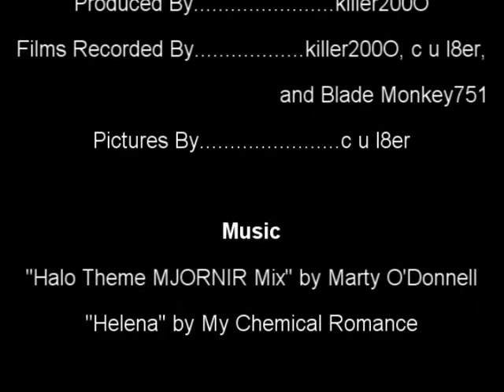HaloTracks: Construction -- Mongoose Track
Track Made by kiler200O. c u l8er, and Blade Monkey751